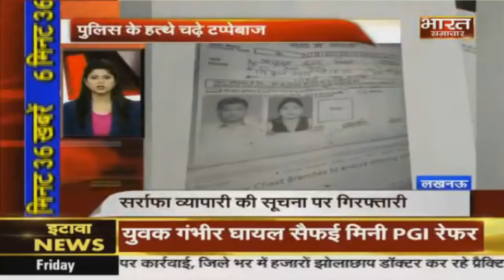Bharat Samachar पर 6 मिनट 36 ख़बरें।